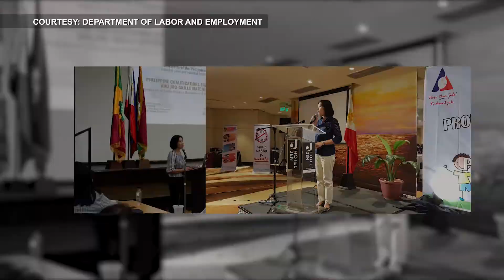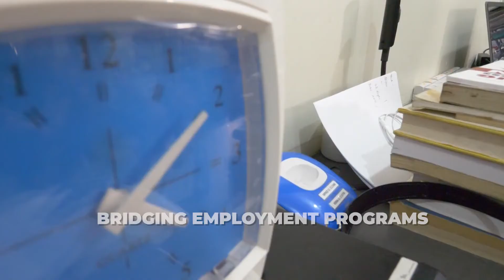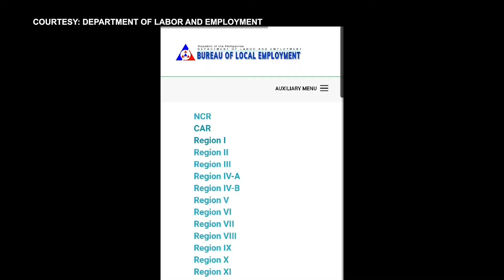OMJ: Nahihirapang makahanap ng trabaho? Huwag mag-alala. Nandyan ang BLE para tumulong sa inyo.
Kasama si Asec. Dominique "Nikki" Tutay, alamin kung paano umaagapay ang Bureau of Local Employment (BLE) sa mga jobseekers para magkaroon ng oportunidad sa bansa.